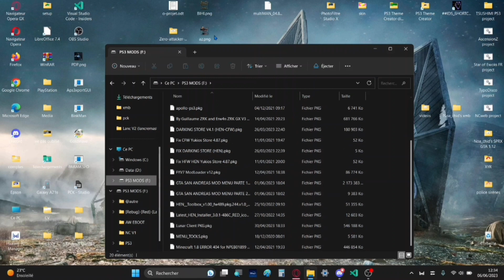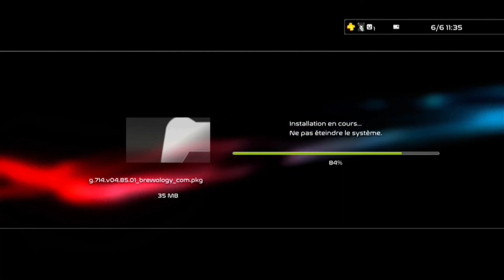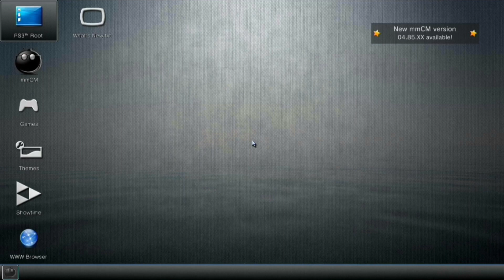COMMENT AVOIR MULTIMAN SUR PS3 [HEN/CFW] EN 4.91